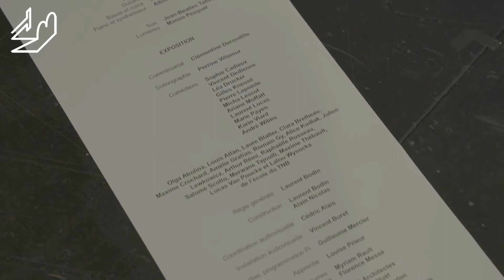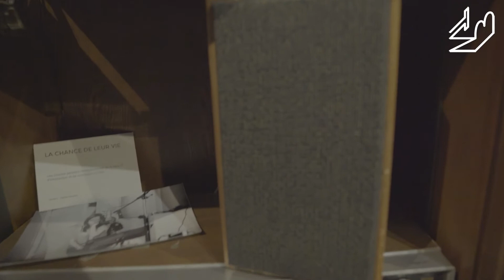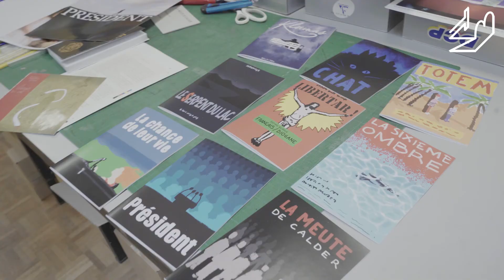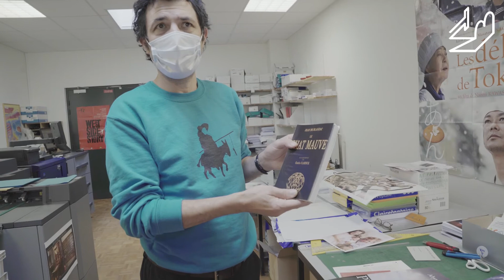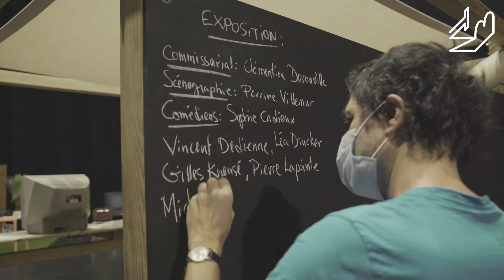INTERVIEW - Albin de la Simone, à propos de "Films Fantômes"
En 1981, le romancier Hervé Guibert publiait L’Image fantôme, livre dans lequel, sans l’ombre d’une illustration, il écrivait son rapport à la photographie.
Albin de la Simone prend, à sa manière, le relais. Il crée "Films fantômes", une double proposition associant une exposition permanente à une série de concerts.
Offrant d’imaginer des films plutôt que de les regarder, l’artiste installé au piano, partage la scène avec 2 comédien·ne·s et 5 musicien·ne·s. Ensemble, elles et ils donnent naissance à 9 films que vous ne verrez pas. De la super-production américaine au film d’auteur français, en passant par le film politique façon Costa Gavras, ces longs métrages fantasmés traversent une histoire de la cinéphilie. Plongée dans l’imaginaire pur, cette représentation performative et immersive, est aussi troublante qu’hilarante.

Auteur, compositeur et interprète, Albin de la Simone est artiste associé au TNB. Il y a créé en décembre 2018, avec Valérie Mréjen, "Le Carnaval des animaux" d’après Camille Saint-Saëns. Également dessinateur, il expose en novembre et décembre 2020 ses "carnets de tournée" sur les murs de la gare SNCF de Rennes.